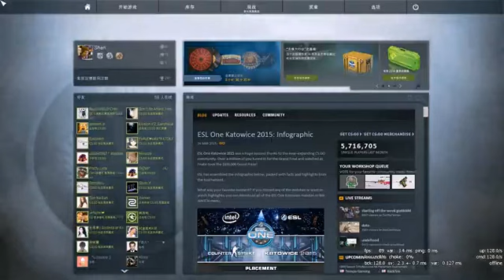CSGO SLTV NIP vs EnVyUs